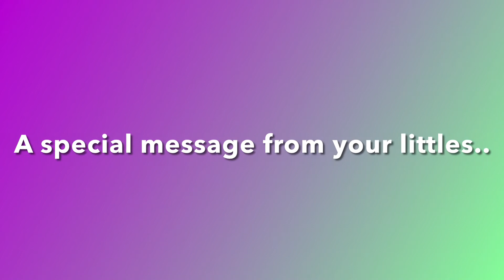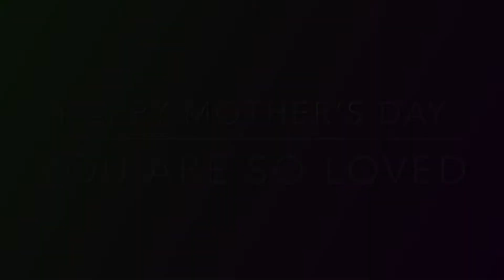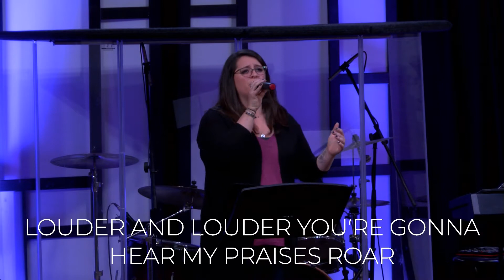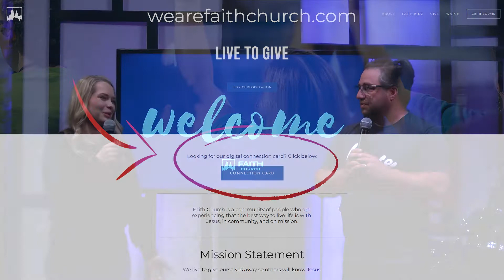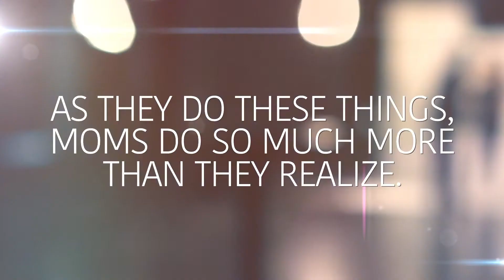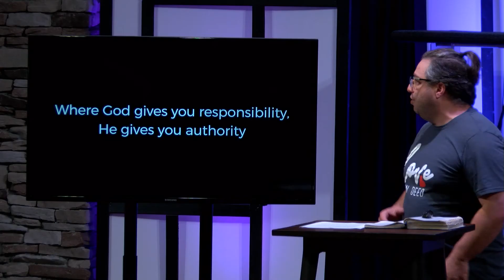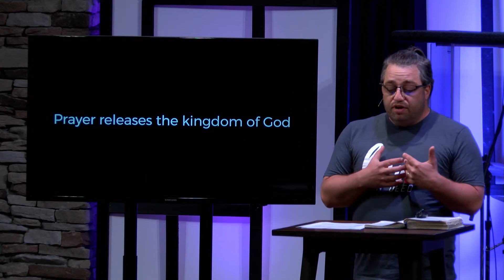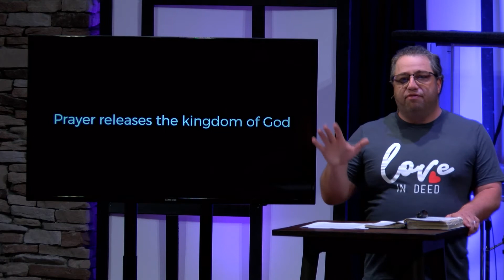Mothers Day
We are so glad you decided to join us for Mothers Day! Service premieres right here at 9am.